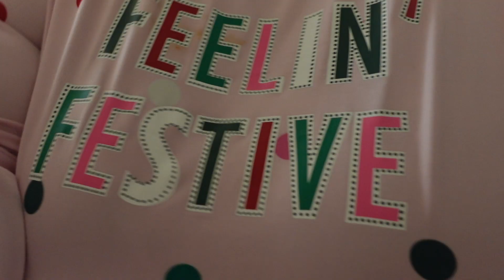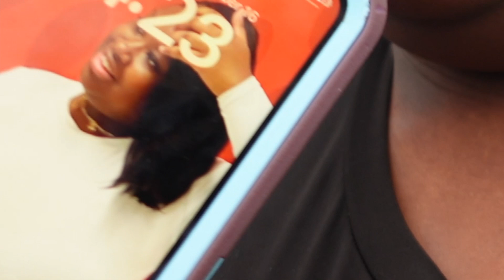SLEEPOVER PART 2| BRUNCH| AUGUSTA MALL| MOVIES| CLEAN WITH ME| 🩷🎄VLOGMAS DAY 16 🩷🎄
It’s the most wonderful timeeeee of the year! 🗣VLOGMASSSSSS‼️‼️‼️ Come along with me as we continue to celebrate my God Daughter's Sweet 16! The kids are stilllllll at my house, so come along for the shenanigans as they cook brunch, race, go to the Augusta Mall, go see the movie Wonka, and I clean up after they leave.

Turn on those notifications so you won’t miss out!!! Vlogmas videos will be posted daily from December 1st-25th 🎅🏽🎄 ! 💃🏽

Amazon Wishlist

$candacedenisetv